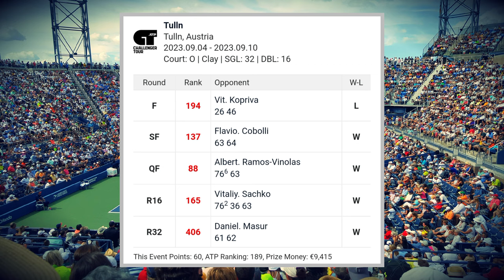Sumit Nagal || Indian Tennis Player || ATP Ranking 2023 || ATP Challenger Tour || Indian Lawn Tennis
Indian Tennis player Sumit Nagal has achieved career best highest atp ranking of 141. Sumit Nagal Tennis journey has reached new high. Sumit Nagal also was the highest paid Indian tennis player in tennis premiere league. Sumit Nagal interview also revealed that he has not enough fund to sustain his lawn tennis. He won 2 atp challenger tour in 2023 so far. Sumit Nagal Asian Games Performances has been terrific. He also played a qualifying match in US Open 2023. Indian lawns tennis futures looks a little vacant in terms of quality players.

Credits :
Info         :  Various sources
Pictures :  Pexels, Pixabay, AITA,
Video      : Pexels